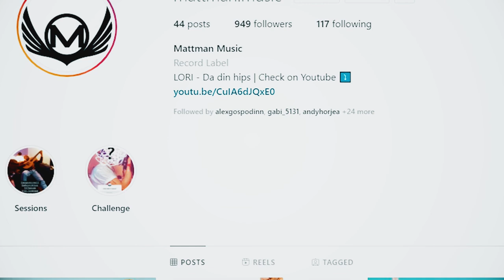Mattmani la cutite 🔪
Piesa compusa si produsa in studiourile Mattman Music.

Toate drepturile rezervate. Va rugam nu faceti reupload.